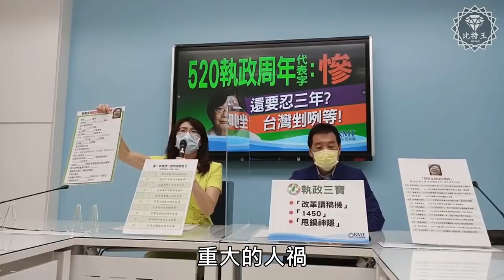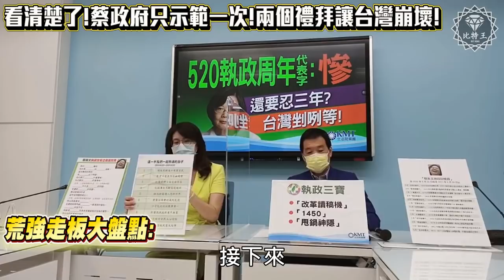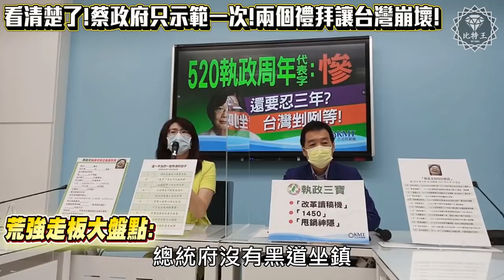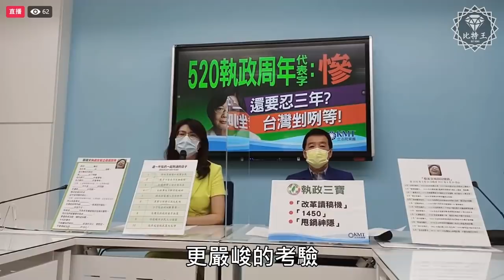520周年慘慘慘！小英自食惡果笑不出！?缺電缺水缺疫苗？黑道治國、台鐵亡魂、股市崩盤、各種荒腔走板大盤點！鄭麗文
成為比特王頻道的會員支持我們創作更優質的影片請點擊以下：